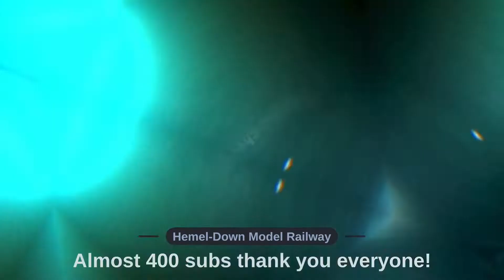Model railway running session for Modelbox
Little promotion for the guys at Modelbox please check out there channel below….